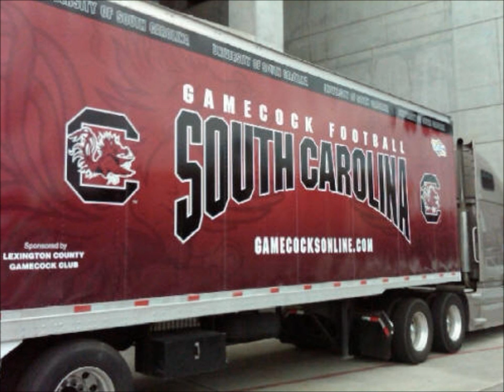Tony Ducks-Damn It Feels Good To Be A Gamecock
Go Carolina! @TonyTheDuckSC